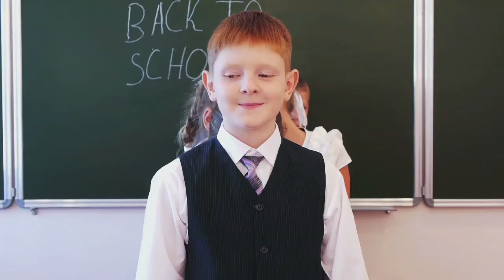Play: piano improvisation